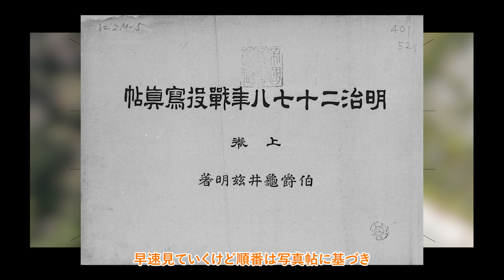【写真で語る】日清戦争で撮影された明治二十七八年戦役写真帖-First Sino-Japanese War 1894-1895【亀井茲明】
今回は、以前制作した日清戦争で紹介しきれなった写真の中から、亀井茲明が撮影した「明治二十七八年戦役写真帖」についてまとめました。
亀井 茲明が命がけで撮影した写真たちです。
写真を掲載するだけでもいいかとも考えましたが、キャプションの解説があったほうがより写真の意味を理解できるかと思い、独白状態ですが、追加しています。
また、国立国会図書館から写真を取得し、デジタル処理を施すことで白け気味だった写真を再度締めています。

今後は、小川一真が撮影したものや日露戦争の写真なども制作できればと思っています。

00:00 intro
00:25 東京から広島、大陸へ
02:34 花園河口上陸
02:51 遼東半島周辺
05:44 石嘴子での戦闘
07:07 旅順口
07:46 復州と金州
09:58 イチ押しの写真
10:14 中国の風俗
10:40 凱旋後

参考・出典
国立国会図書館
明治廿七八年戦役写真帖. 上巻
明治廿七八年戦役写真帖. 下巻